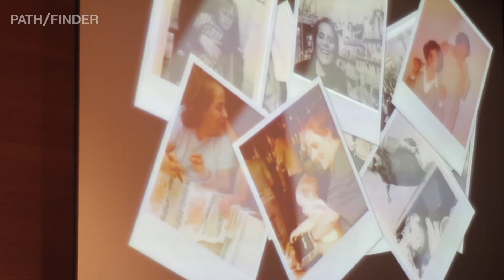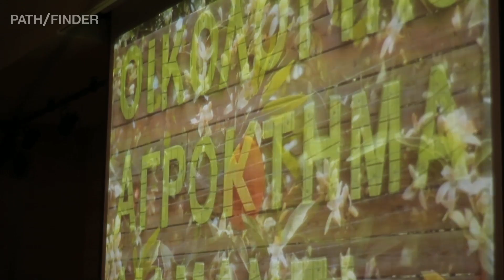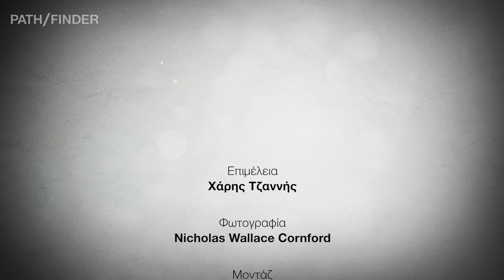Βραβεία Ποιότητας 2014 Γαστρονόμος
Την Τετάρτη 12 Ιουνίου στο Μουσείο Μπενάκη έγινε για 7η συνεχή φορά η ετήσια απονομή των Βραβείων Ποιότητας του περιοδικού Γαστρονόμος της Καθημερινής.

Σε μια σεμνή εκδήλωση βραβεύτηκαν από τους συντελεστές του περιοδικού Γαστρονόμος της Καθημερινής, 13 μεγάλες και μικρές επιχειρήσεις και παραγωγοί με κοινό στοιχείο την ποιότητα και την καινοτομία των προϊόντων τους. Ήταν μιας πρώτης τάξεως ευκαιρία για να διαπιστώσουμε πως η φύση και γαστρονομία αποτελούν έναν ισχυρό εργαλείο παραγωγικότητας στην Ελλάδα που, παρά τα σημαντικά βήματα των τελευταίων ετών, δεν έχει βρει ακόμη την αναγνώριση που του αξίζει.